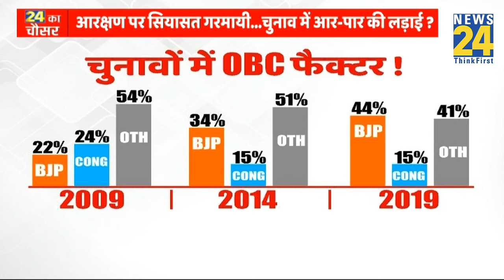तीसरे चरण में आरक्षण पर छिड़ गया रण ? लोकतंत्र-संविधान पर सवाल…बीच चुनाव देश बचाने का ख्याल ?